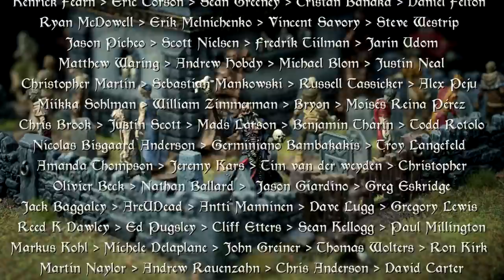Sorastro's Zombicide: Black Plague Painting Guide Ep.3 - The Necromancer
Hello!  This is a beginner's guide to painting the necromancer from Coolminiornot's Zombicide: Black Plague. (Buy

The music composed for this video is now available on the album "Oracle" across all of the major digital platforms including:

More information about the music and a free PDF of track notes for the album can be found

0:52 - Steps Overview
1:26 - Base Colors
10:36 - Shade
13:34 - Highlights
31:18 - Finishing Touches

Paint list:
Abaddon Black
Xereus Purple
Rhinox Hide
Screaming Skull
Nurgling Green
Mephiston Red
Evil Sunz Scarlet
Wild Rider Red
Spiritstone Red
Caliban Green
Bugman's Glow
Kislev Flesh
Cadian Fleshtone
Steel Legion Drab
Skullcrusher Brass
Mechanicus Standard Grey
White Scar
Karak Stone
Leadbelcher
Stormhost Silver
Moot Green
Agrax Earthshade
Nuln Oil
Ardcoat
German Grey*
Ivory*

(For the base: Pallid Wych Flesh, Stormvermin Fur,
Rakarth Flesh)

*Vallejo Model Color

For this tutorial I used a Windsor & Newton Series 7 Size 1 brush.